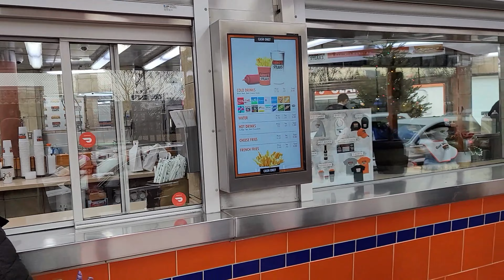Geno's Steaks Philadelphia Pennsylvania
Eating some cheese steaks at Geno's Steaks Philadelphia Pennsylvania